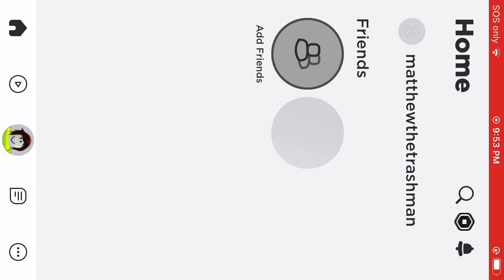Me playing Roblox